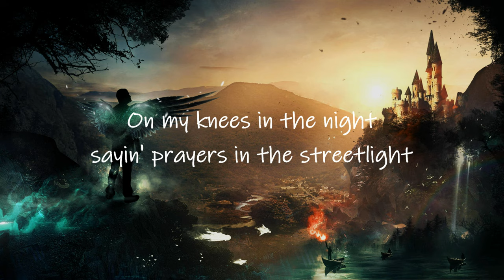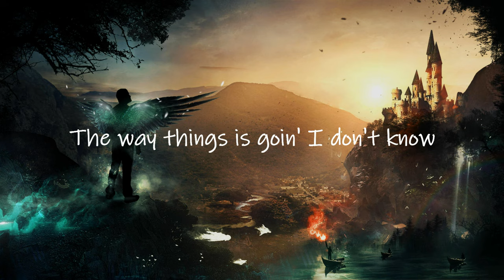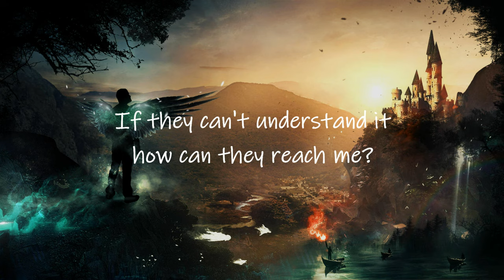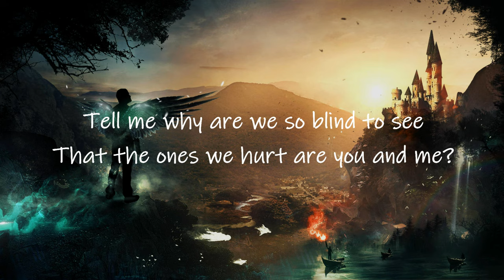Coolio - Gangsta's Paradise (Lyrics) ft. L.V. | as i walk through the valley of the shadow of death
Coolio - Gangsta's Paradise (Lyrics) ft. L.V. | as i walk through the valley of the shadow of death [TikTok Song]

📝 Lyrics ⬇️
[Verse 1: Coolio]

[Chorus: LV]
Been spendin' most their lives livin' in the gangsta's paradise
Keep spendin' most our lives livin' in the gangsta's paradise